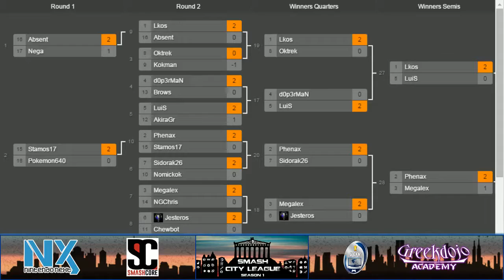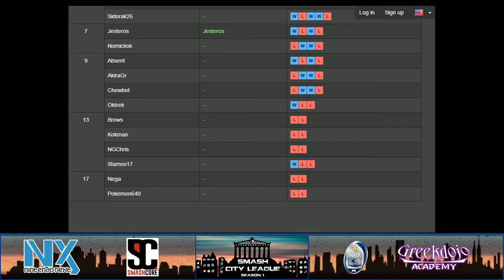SCLS2P3 - Phenax (Rosalina & Luma, R.O.B.) vs Lkos (Bowser) - GF - Smash 4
Smash City League Season 2 Part 3
2016/04/16

Greekdojo Academy
Dimitsanas 46-48 Ampelokipi